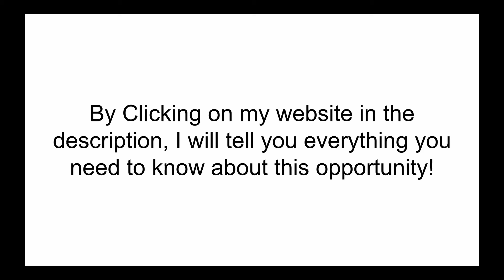3 Reasons Why Your Car is Slow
Tired of losing races all the time? Tired of getting made fun of because your car is slow? Well, look no further because I’m here to give you 3 reasons why your car is slow and what to do about it.

Computer I use
Mods I recommend:

Walbro 255 fuel pump:

Xxr 527 rims

Grimmspeed EBCS:

Innovate Motorsports Wideband A/F gauge

Get Started with online marketing and get one step closer to your dream car with these tools!

FREE Expert Secrets Book!!